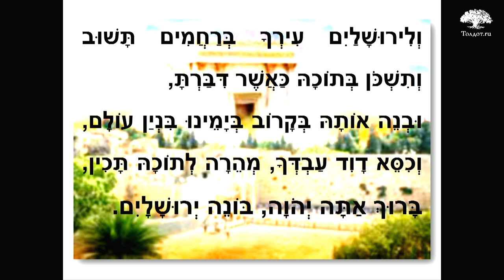Восстановление святого города Иерусалима. Рав Арье Цукерман. Слова молитвы на иврите 34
Кто построит Иерусалим?